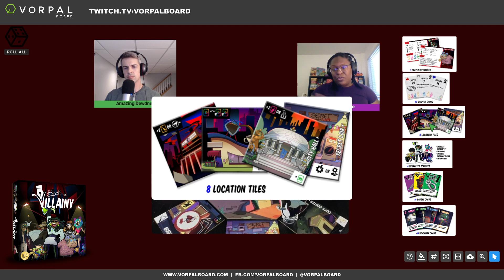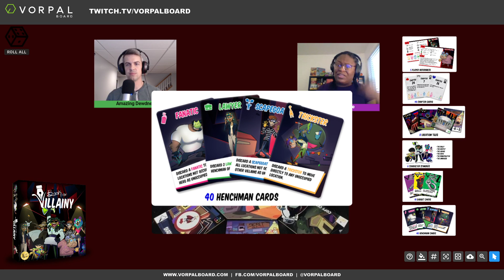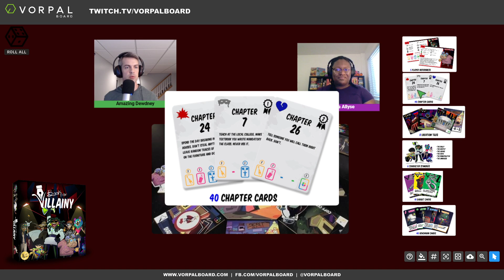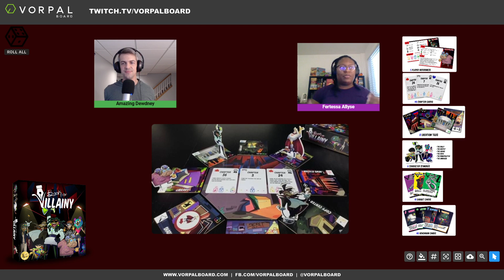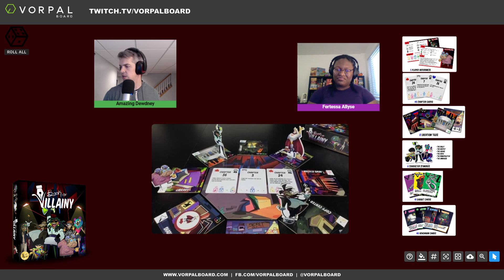Vorpal Board Chats Book of Villainy with Fertessa Allyse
James is joined by designer Fertessa Allyse to talk about her game Book of Villainy which is currently live on Kickstarter. Come to learn about Fertessa's interesting journey in board games and board game design!